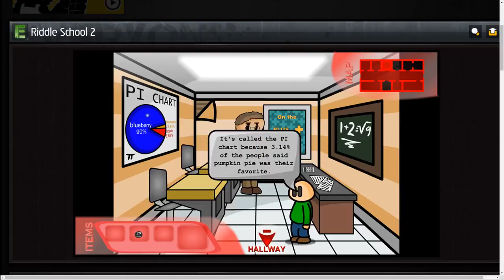Riddle School 2 | EDUCATION IS STILL WORTHLESS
Can't this kid survive one day?